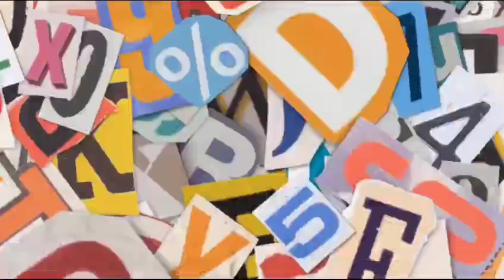PERDANA LINE AKAP TUNGGAL JAYA ARMAGEDDON DI LINTAS SUMATERA JAWA || DIVISI PARIWISATA TJ